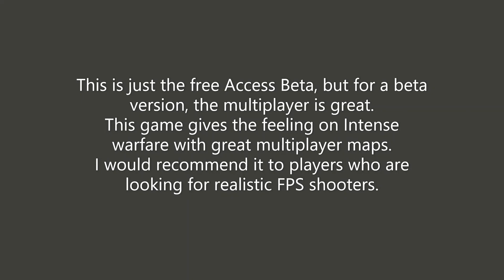Call of duty Cold war Multiplayer - First Impression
This is the beta Game play multiplayer. This game has really good graphics and it looks really realistic compared to many other games.